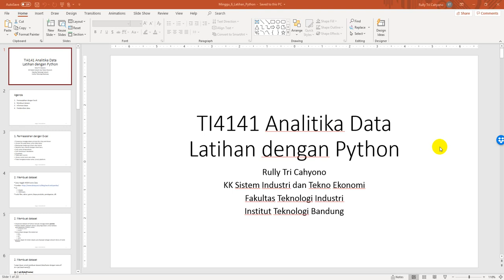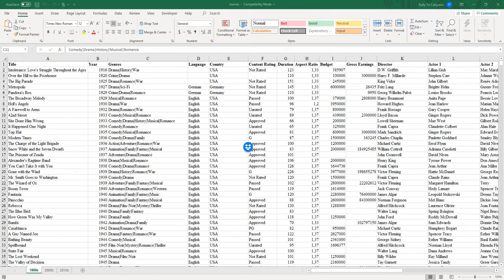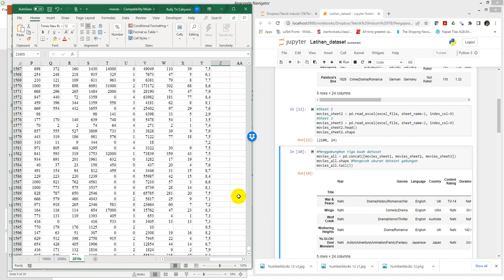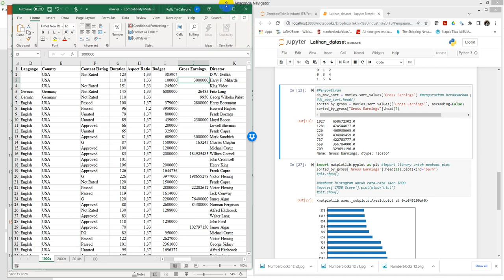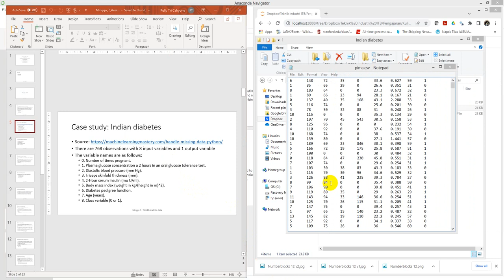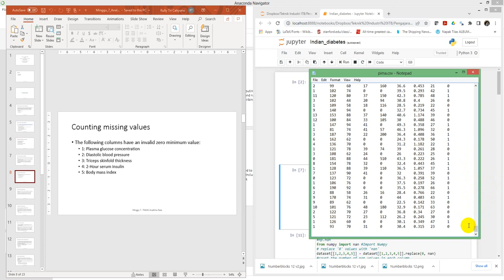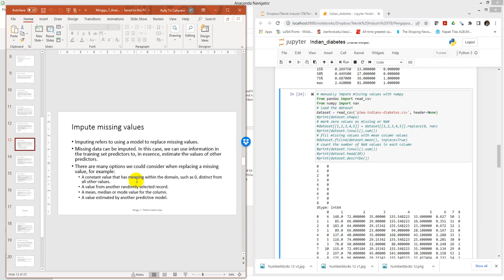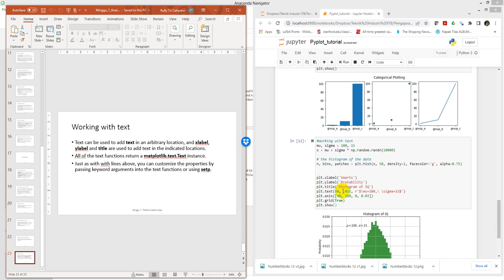TI4141 Analitika Data - Minggu 6 - Python data preparation